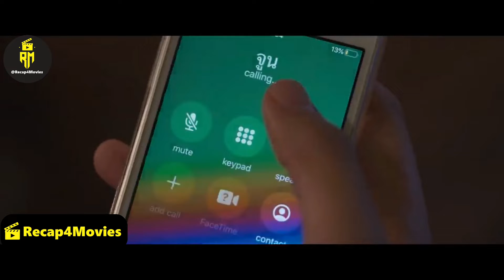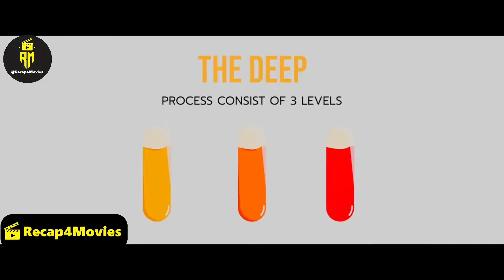4 Medical Students Refuse To Sleep For 7days, And This Happened To Them... Recap4Movies